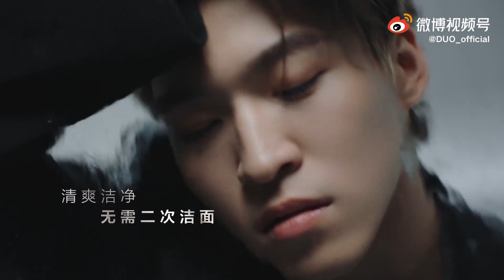20210613 INTO1 Santa ✖ DUO | @DUO_official weibo update